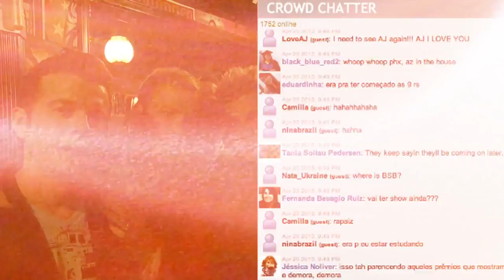iGoHD BSBPromo - Terry Monahan from our BSB Event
Terry Monahan
President
iGo Media Company
Cincinnati, OH